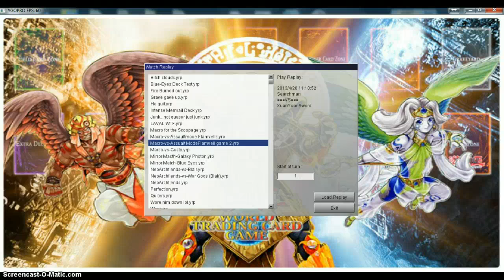Game 2 of Macro-vs-AssaultMode Flamvell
No description needed...simply game two...if you cannot join'em...commit suicide??